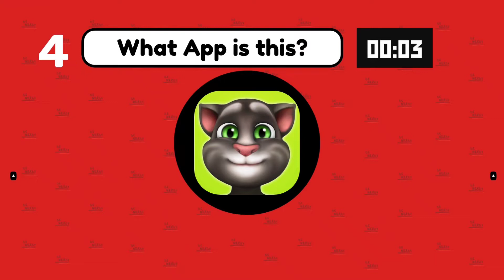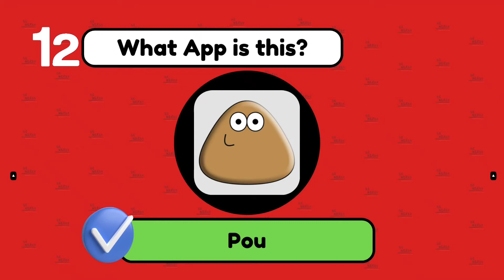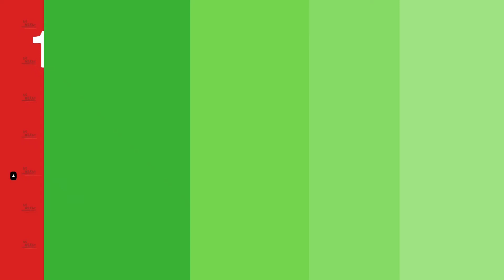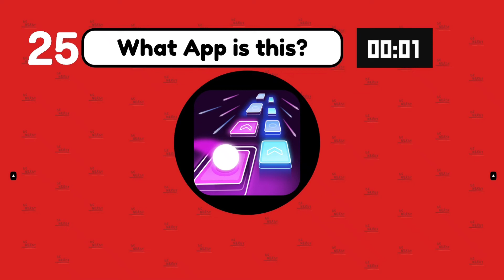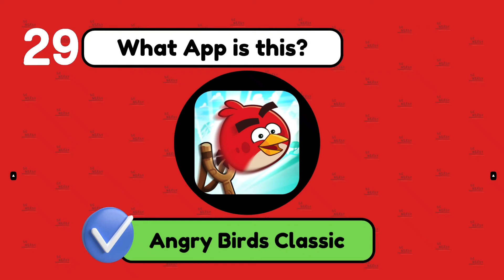Guess the App Logo in 5 Seconds | Top 30 Most Downloaded Android Game Apps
Hi, In todays video you will guess the famous Mobile Android Game App by the icon.

We have added the top 30 MOST DOWNLOADED Android Game Apps according to Google Play Store.

There are thirty questions and you have only five seconds to answer.

Challenge your friends and family. Lets see who can get a perfect score.

We currently release quiz videos every 3 to 5 days.

Video- Created by Canva Pro account.

MUSIC BACKGROUND

Title: No COPYRIGHT Education Background Music for Videos | Free

By: Taketone- Premium